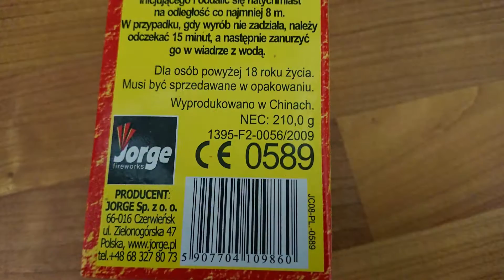Two Minutes Crackling Fountain JC08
Jorge - JC08 Two Minutes Crackling Fountain
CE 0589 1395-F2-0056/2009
NEC: 35g